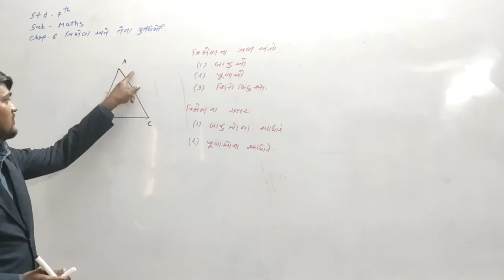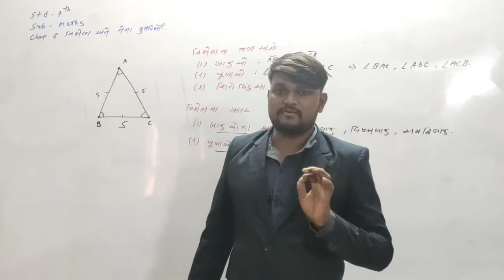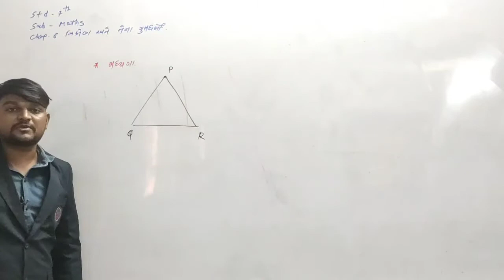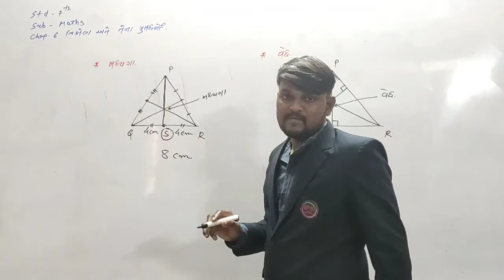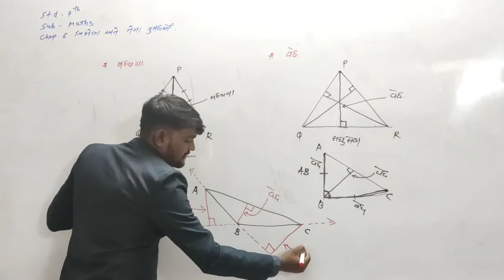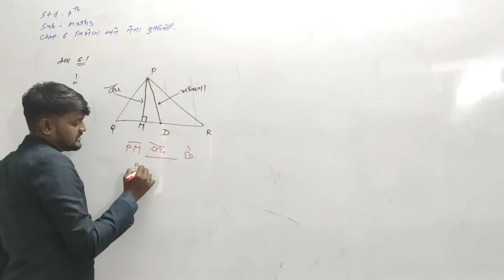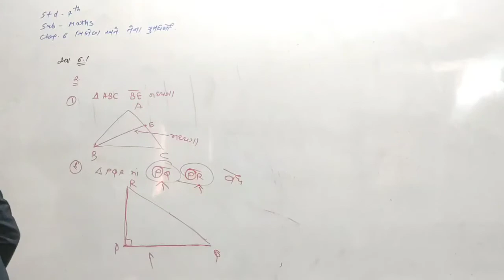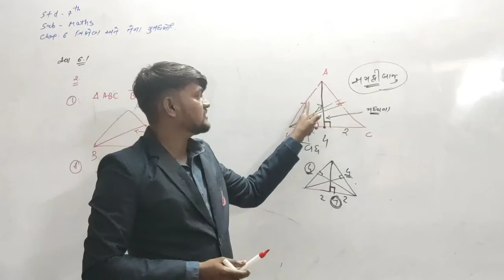std 7 sub. maths chap. 6 part 1